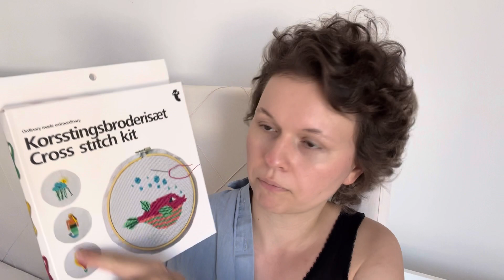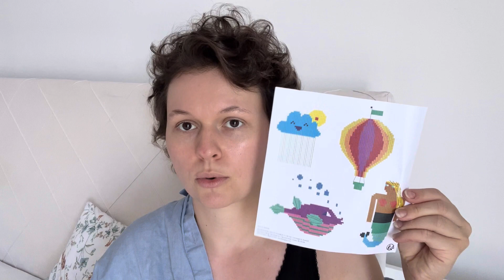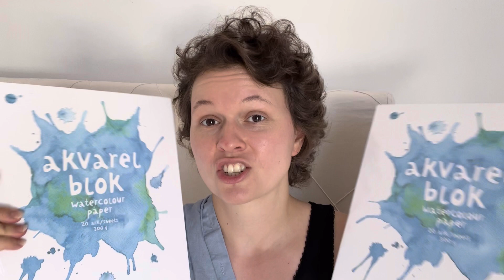To by sie Polakom nie spodobało || zakupy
Malowanie po numerach:
[linki afiliacyjne]